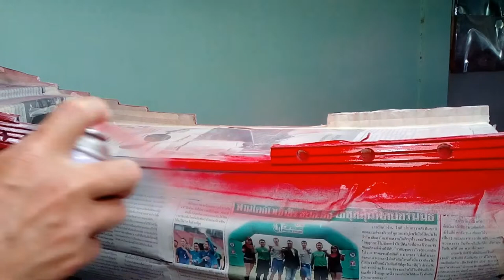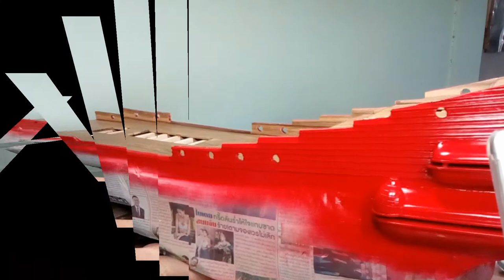How to paint, EP.69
From the beginning of 1961 to 1983, Vasa was housed in a temporary structure called Wasavarvet ("The Vasa Shipyard") where she was treated with polyethylene glycol. Visitors could only view the ship from two levels and the maximum distance was only 5 m (17 ft). In 1981, the Swedish government decided that a permanent Vasa museum was to be constructed and a competition for the design of the museum building was organized. A total of 384 architects sent in models of their ideas and the final winners were Marianne Jakobbäck and Göran Månsson with Ask ("box"). The construction of the new building began on and around the dry dock of the old naval yard with an inauguration ceremony hosted by Prince Bertil on 2 November 1987. Vasa was towed into the flooded dry dock under the new building in December 1987, and during the summer of 1989, when visitors were allowed onto the construction site, 228,000 people visited the half-finished museum. The museum was officially opened on 15 June 1990. So far, Vasa has been seen by over 25 million people. In 2017, the museum had a total of 1,495,760 visitors.
The main hall contains the ship itself, and various exhibits related to the archaeological findings of the ships and early 17th-century Sweden. Vasa has been fitted with the lower sections of all three masts, a new bowsprit, winter rigging, and has had certain parts that were missing or heavily damaged replaced. The replacement parts have not been treated or painted and are therefore clearly visible against the original material that has been darkened after three centuries under water.
The new museum is dominated by a large copper roof with stylized masts that represent the actual height of Vasa when she was fully rigged. Parts of the building are covered in wooden panels painted in dark red, blue, tar black, ochre yellow and dark green. The interior is similarly decorated, with large sections of bare, unpainted concrete, including the entire ceiling. Inside the museum the ship can be seen from six levels, from her keel to the very top of the sterncastle. Around the ship are numerous exhibits and models portraying the construction, sinking, location, and recovery of the ship. There are also exhibits that expand on the history of Sweden in the 17th century, providing background information for why the ship was built. A movie theatre shows a film in alternating languages on the recovery of the Vasa.